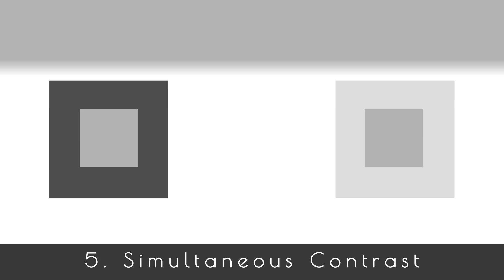Johannes Itten's Seven Colour Contrasts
Johannes Itten's Seven Colour Contrasts animated by me in a minimalist style.

NB: I had a 1-minute time limit for this video, so the playback is very fast. I recommend watching it at half speed.

Please feel free to use this video in your classroom or non-commercial projects.